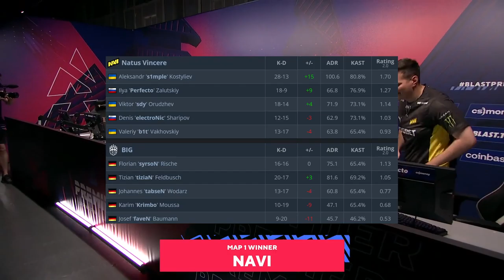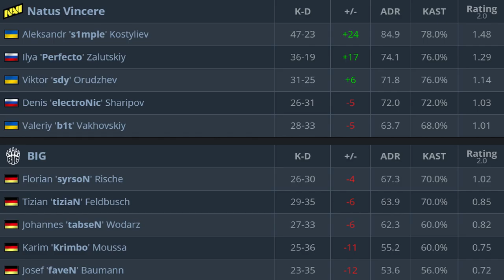CS:GO | NaVi vs BIG | BLAST Premier | HighLights | Loser is OUT •